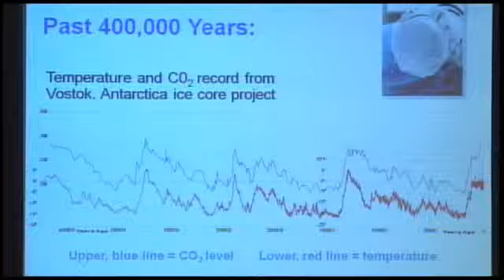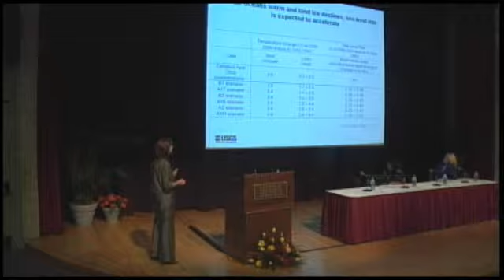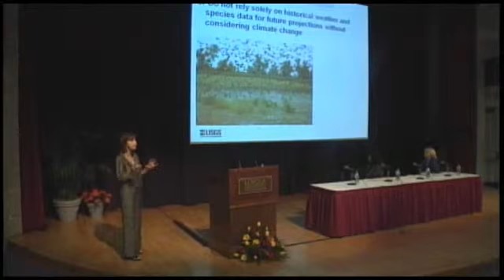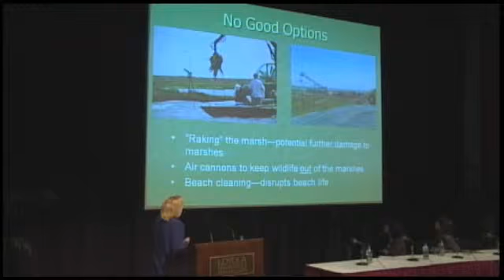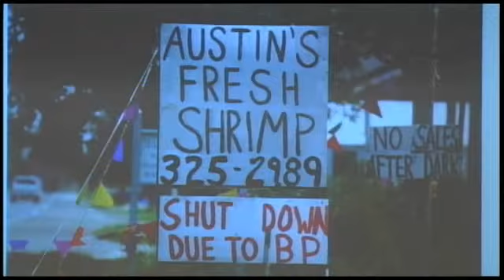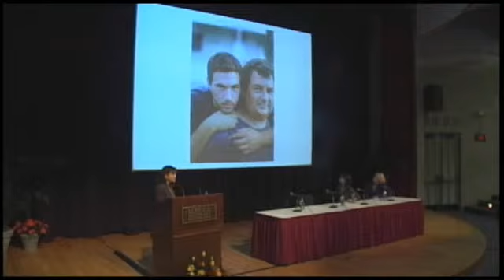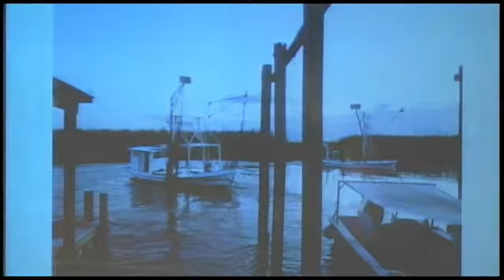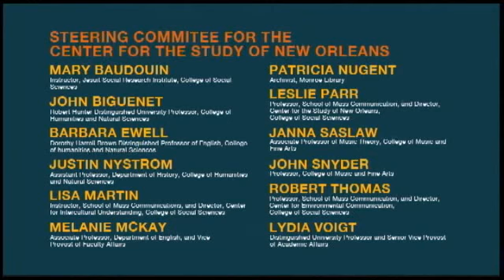2011 President's Forum Series: Oil and Water: Spotlight on the Gulf